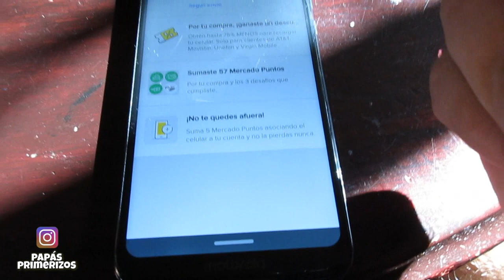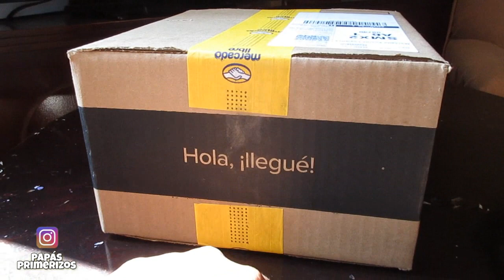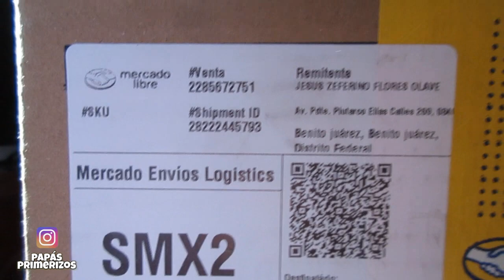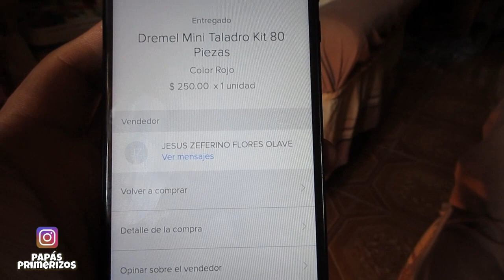MI EXPERIENCIA DE COMPRA EN MERCADO LIBRE FULL ENTREGA / ¿ES SEGURO? ¿SI LLEGO LO QUE PEDÍ? 😱😱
AMIGOOOOOOS.

EN ESTA OCASIÓN COMPARTO CON USTEDES MI EXPERIENCIA DE COMPRA EN MERCADO LIBRE POR PRIMERA VEZ 😱😱